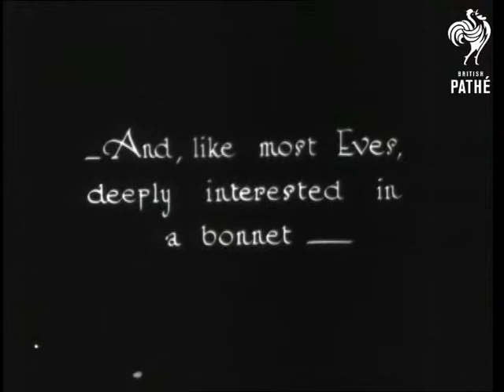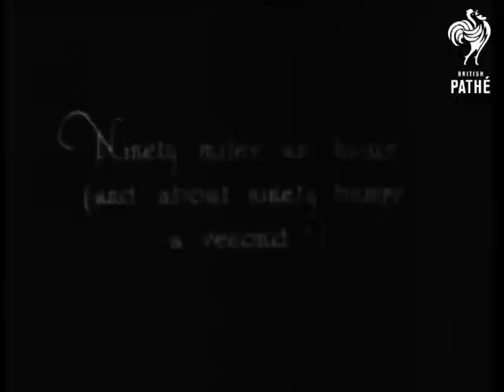Sporting Eves - Miss Ivy Cummins The Racing Motorist (1921)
Miss Ivy Cummins is shown preparing her car for a race.

Like most Eve's she is "deeply interested in a bonnet..."  The bonnet is open and Ivy is checking the spark plugs (?) and making other checks.  She starts the car with a starting handle at the front.  Whirling around "Brooklands" is Miss Cummins hobby.  Her mother is her mechanic and is seen in the car with her.  Shots of the car being driven very fast - some filmed from another moving vehicle.  Stationary C/U shot of the two women adjusting their gloves and scarves before setting off again.  Lovely.

 FILM ID:1078.1